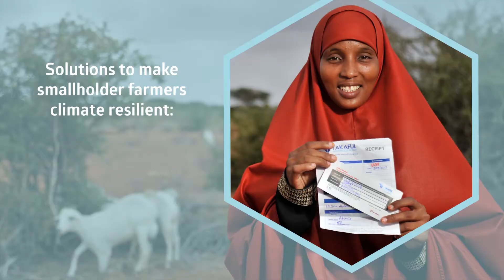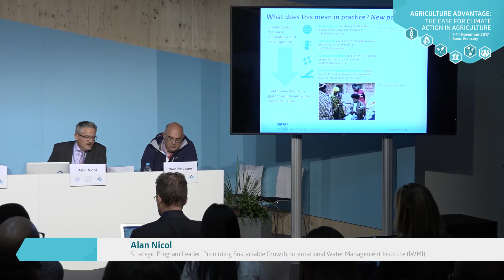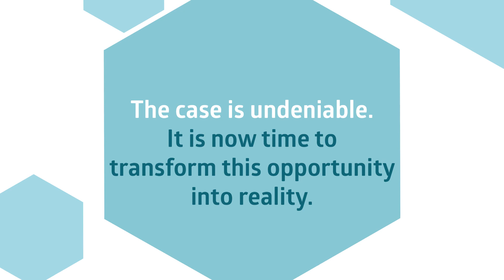Agriculture Advantage Event Series - Pamberi ne Agriculture!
“Agriculture Advantage: The case for climate action in agriculture” was an initiative and collaboration effort between different organizations with the same mission to transform agricultural development in the face of climate change. The event aimed to articulate the different dimensions of climate actions in the agricultural sector. This initiative linked multiple side events that were held during the 2 weeks of COP23 into a single theme. This video gives a short overview of the event series.

More information and report back from the various events can be found
The video recordings from all the events are available on this playlist and presentations are available on the CCAFS slideshare account

The speakers featured in this video are:
- Theo de Jager, President, World Farmers' Organisation (WFO)
- Margarita Astralaga, Director, Environment and Climate Change Division, International Fund for Agriculture Development (IFAD)
- Juan Chang, Senior Forest and Land Use Specialist, Green Climate Fund
- Roberto Ridolfi, Director for Planet and Prosperity, DG Development and Cooperation, EuropeAid
-  Tony Simons, Director General, World Agroforestry Centre (ICRAF)
- Alan Nicol, Strategic Program Leader, Promoting Sustainable Growth, International Water Management Institute (IWMI)
- Ishmael Sunga, CEO, Southern African Confederation of Agricultural Unions (SACAU)
- Andy Jarvis, Flagship Leader, Climate-smart Technologies and Practices, CGIAR Research Program on Climate Change, Agriculture and Food Security (CCAFS)
- Sophia Huyer, Gender and Social Inclusion Leader, CGIAR Research Program on Climate Change, Agriculture and Food Security (CCAFS)
- Diane Holdorf, Chief Sustainability Officer, Kellogg Company
- Bruce Campbell, Director, CGIAR Research Program on Climate Change, Agriculture and Food Security (CCAFS)

This video has been produced by Julian Feldmann and Steve 'Chippy' Paine of HiBlue Multimedia Studio.